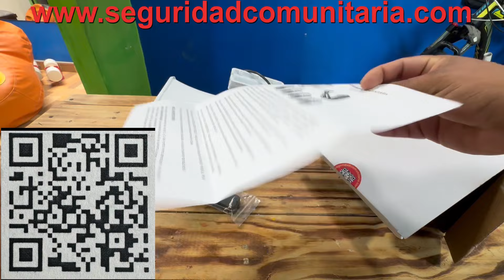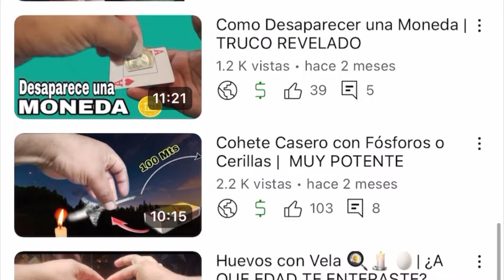Como Evitar que te Roben | TODOS QUIEREN ESTE PRODUCTO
Hola mis profetureros en este video les enseño un super producto que les sera de mucha utilidad para ti, tu familia y tu comunidad, asi que si te interesa el producto aqui te dejo su pagina web y NO OLVIDES APLICAR EL CODIGO PROMOCIONAL QUE TE DI EN EL VIDEO.